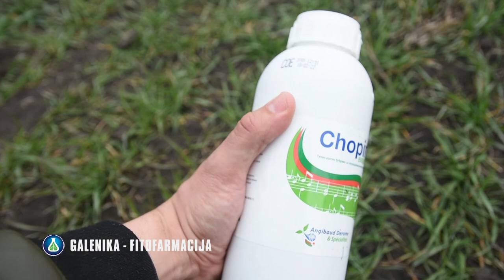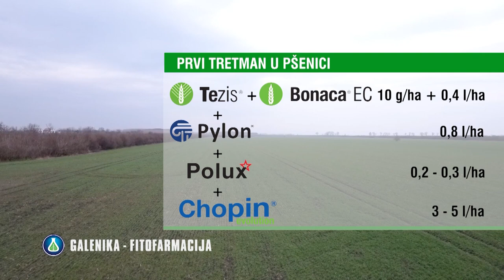Saveti STRUCNJAKA za zastitu PSENICE u prvom TRETMANU - U nasem ataru 936